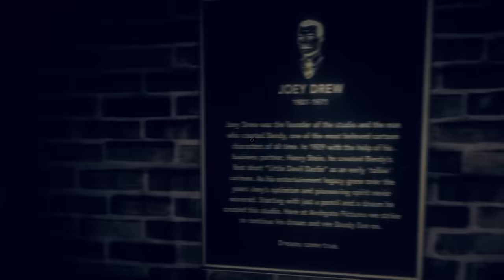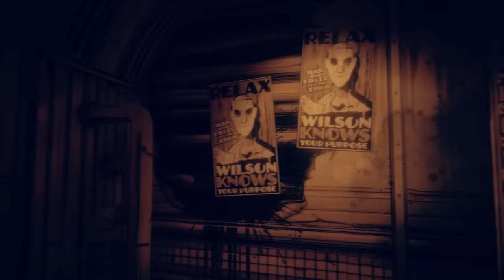Bendy and the Dark Revival Part 1 - RESCUED BY BENDY!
Bendy and the Dark Revival Gameplay Walkthrough Part 1 We meet Alice Angel and get hunted by Bendy..

 bendy and the dark revival Part 1 - HUNTED BY INK DEMON BENDY.